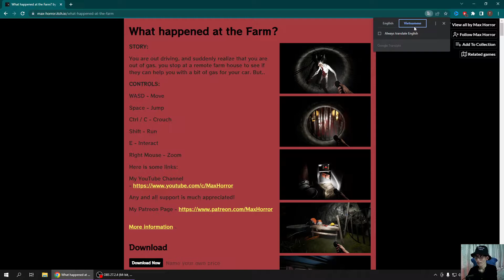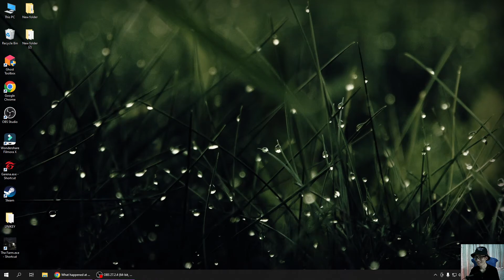What happend at the farm ? Chơi game kinh dị chuyện gì xảy ra ở trang trại, vô xin xăng gặp chuyện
What happend at the farm ? Chơi game kinh dị chuyện gì xảy ra ở trang trại, vô xin xăng gặp chuyện đáng sợ, quái dị
Short horror gameplay full
STORY:
You are out driving, and suddenly realize that you are out of gas, you stop at a remote farm house to see if they can help you with a bit of gas for your car. But..
Dịch google :D
Bạn đang lái xe ra ngoài, và chợt nhận ra rằng mình đã hết xăng, bạn dừng lại ở một ngôi nhà trang trại hẻo lánh để xem họ có thể giúp bạn một chút xăng cho chiếc xe của bạn không. Nhưng mà..
Thể loại:
Atmospheric, Creepy, Dark, First-Person, Horror, Psychological Horror, Short, Singleplayer, Survival Horror
Adventure
Author: maxhorror
Tóm lại, game oke :D cũng lạ lạ nội dung quái quái
Link website của game  What happend at the farm ?
Các bạn có thể vào tham khảo và ủng hộ nhà phát hành
---= Không Tịch =---
Whathappendatthefarm?gameplay